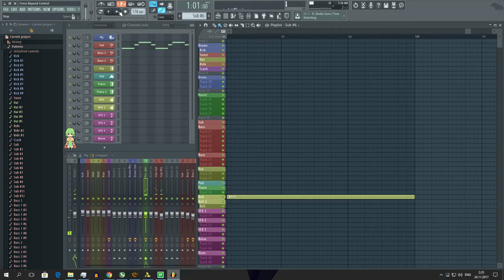Digital DJ A$ - Force Beyond Control